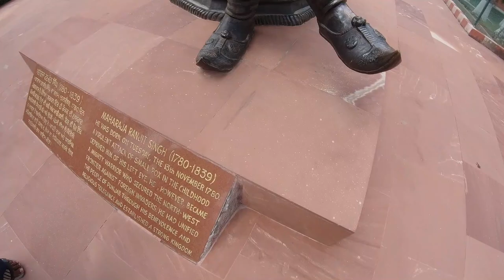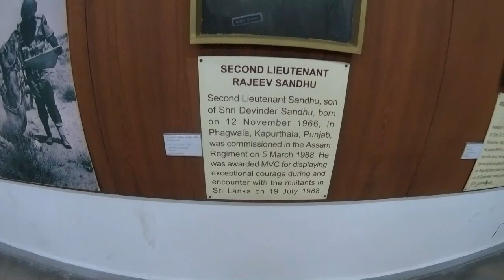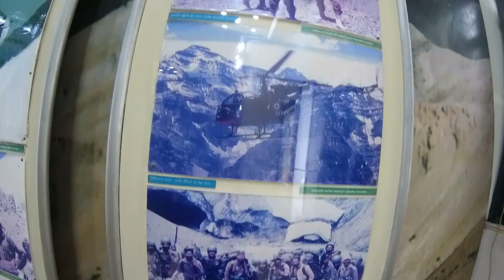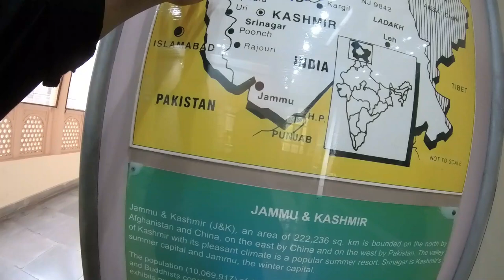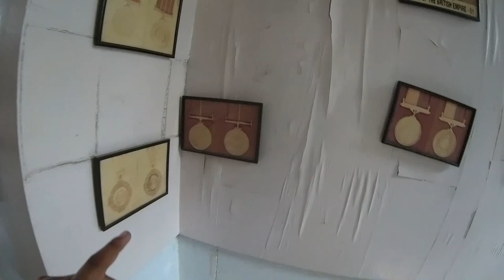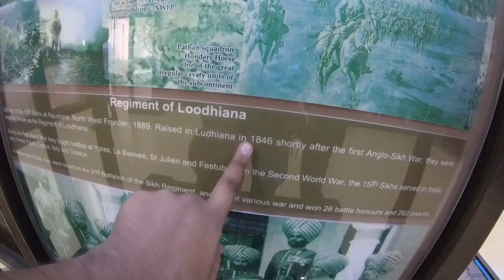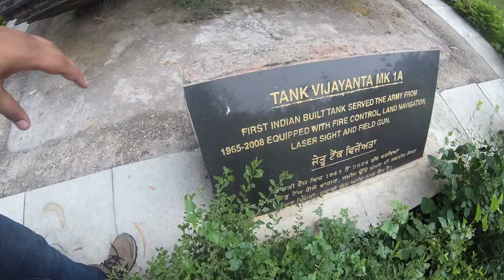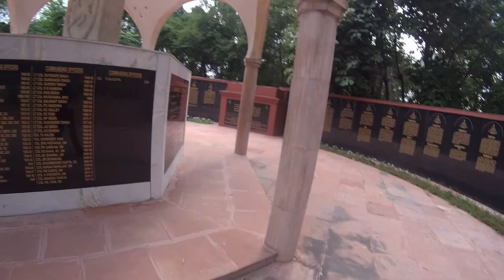Maharaja Ranjit Singh War Museum || A To Z explore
Maharaja Ranjit Singh War Museum, Ludhiana
The largest city in the state of Punjab, Ludhiana boasts of housing one of the most popular places to see in the state – Maharaja Ranjit Singh War Museum. Spreading across four acres in area, this museum came into existence in the year 1999. The Punjab Government constructed the museum as a gesture of tribute to the courageous soldiers who struggled and laid their lives during various wars and battles that have been fought so far. Keeping up the museum with the International standards was the prime focus of the Government of Punjab.

Located on the GT Road in Ludhiana, Maharaja Ranjit Singh War Museum not only pays homage to the soldiers but also educates the citizens of India about the role of defense. A majestic statue of Maharaja Ranjit Singh sitting proudly on a throne welcomes you as you enter the museum. It has 12 galleries with exhibits of different divisions like the Ancient History Gallery, Post Independence History Gallery, War Hero?s Gallery, Air Force and Navy Gallery etc. The main hall displays pictures of the various Chakra winners, Chief Marshals, Generals and Admirals of Punjab. Two glorious lawns exhibit trophies of the Navy, Army and Air Force.

A major attraction of this museum is the light and sound show which narrates the story of war of independence and the role of the gallant soldiers of Punjab in it. The show also creates a sense of nationalism among the people. You can also have a look at the number of battle tanks, Anti-aircraft guns, an old Sukhoi and an INS Vikrant model placed around the museum for the visitors to see. The Government of Punjab has been spending a good amount of money for the maintenance of the Maharaja Ranjit Singh War Museum to immortalize the memories of independence. This conscientious effort definitely calls for a visit to this honorable museum.

महाराजा रणजीत सिंह युद्ध संग्रहालय, लुधियाना
पंजाब राज्य का सबसे बड़ा शहर, लुधियाना राज्य में देखने के लिए सबसे लोकप्रिय स्थानों में से एक है - महाराजा रणजीत सिंह युद्ध संग्रहालय। चार एकड़ में फैला यह संग्रहालय 1999 में अस्तित्व में आया। पंजाब सरकार ने अब तक लड़े गए विभिन्न युद्धों और लड़ाइयों के दौरान संघर्ष करने और अपने प्राणों की आहुति देने वाले साहसी सैनिकों को श्रद्धांजलि देने के लिए संग्रहालय का निर्माण किया। संग्रहालय को अंतरराष्ट्रीय मानकों के अनुरूप बनाए रखना पंजाब सरकार का मुख्य फोकस था।

लुधियाना में जीटी रोड पर स्थित महाराजा रणजीत सिंह युद्ध संग्रहालय न केवल सैनिकों को श्रद्धांजलि देता है बल्कि भारत के नागरिकों को रक्षा की भूमिका के बारे में शिक्षित करता है। सिंहासन पर बैठे महाराजा रणजीत सिंह की एक भव्य प्रतिमा संग्रहालय में प्रवेश करते ही आपका स्वागत करती है। इसमें प्राचीन इतिहास गैलरी, स्वतंत्रता के बाद इतिहास गैलरी, युद्ध नायक की गैलरी, वायु सेना और नौसेना गैलरी इत्यादि जैसे विभिन्न डिवीजनों के प्रदर्शन के साथ 12 दीर्घाएं हैं। मुख्य हॉल विभिन्न चक्र विजेताओं, चीफ मार्शल, जनरलों और एडमिरल की तस्वीरें प्रदर्शित करता है। पंजाब का। दो शानदार लॉन नौसेना, सेना और वायु सेना की ट्राफियां प्रदर्शित करते हैं।

इस संग्रहालय का एक प्रमुख आकर्षण लाइट एंड साउंड शो है जो स्वतंत्रता संग्राम की कहानी और इसमें पंजाब के वीर सैनिकों की भूमिका को बताता है। यह शो लोगों में राष्ट्रवाद की भावना भी पैदा करता है। आप आगंतुकों के देखने के लिए संग्रहालय के चारों ओर रखे गए युद्धक टैंकों, विमान भेदी तोपों, एक पुरानी सुखोई और एक आईएनएस विक्रांत मॉडल की संख्या भी देख सकते हैं। पंजाब सरकार स्वतंत्रता की यादों को अमर करने के लिए महाराजा रणजीत सिंह युद्ध संग्रहालय के रखरखाव के लिए अच्छी रकम खर्च कर रही है। यह कर्तव्यनिष्ठ प्रयास निश्चित रूप से इस सम्माननीय संग्रहालय की यात्रा की मांग करता है।